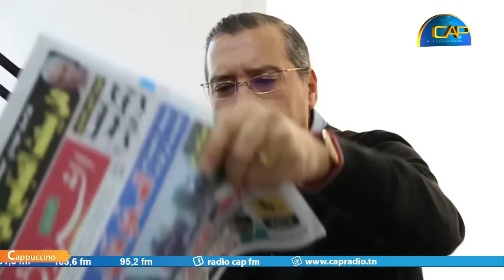برهان بسيس : عندكم فرصة باش تدخلو للتاريخ لو كان تخوضو معركة "المساواة في الإرث"